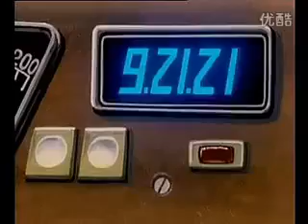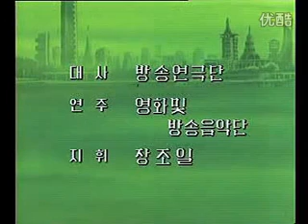North korea cartoon 령리한너구리Clever Racoon Dog 8부